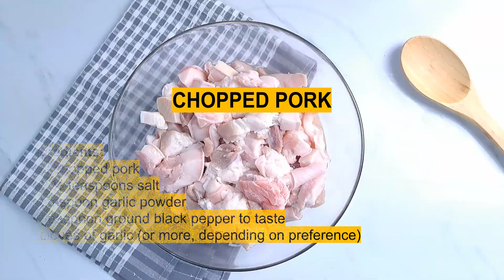A-MUST-TRY for DINNER!!! SUPER Crispy Fried Pork Recipe (a.k.a Pinakupsan)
You can't go wrong with this super easy crispy fried pork recipe AKA pinakupsan!

Pinakupsan is a Visayan pork dish made of pork belly, cut into bite-sized pieces.

Whether you're serving this for dinner (sarap with RICE! 😋) or as an appetizer (pulutan), these savory crispy crunchy pork bits will surely fly off the table quick!

INGREDIENTS:
♦ 1 kl chopped pork
♦ 2-2 ½ teaspoons salt
♦ 1 teaspoon garlic powder
♦ ½ teaspoon ground black pepper to taste
♦ 5 cloves of garlic (or more, depending on preference)
NOTE:
✨ You may or may not lightly oil your pan; it depends if you have a non-stick pan.
✨ The meat will release its own oil, so no need to add heaps of cooking oil.
✨ If you want more garlicky flavor, you can throw in a whole garlic bulb instead of just 5 cloves. Just cut the top head of the garlic bulb to release the flavor.